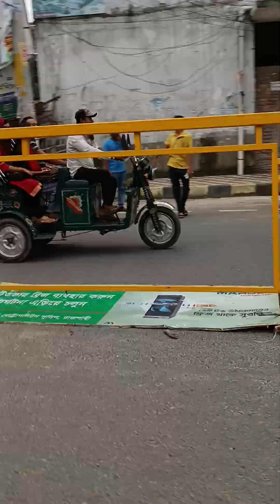রাজশাহী শহরে আগুন#rajshahicity#rajshahicityagun